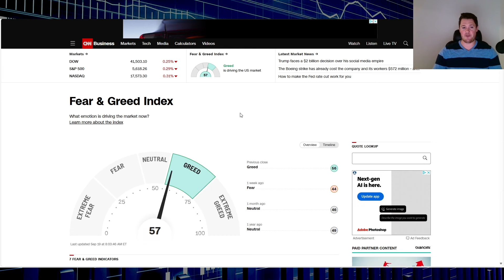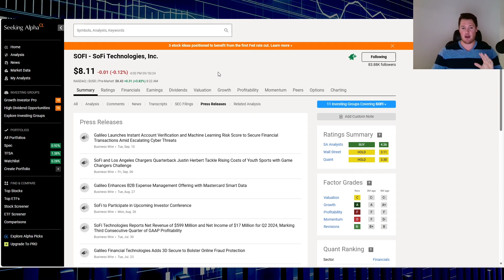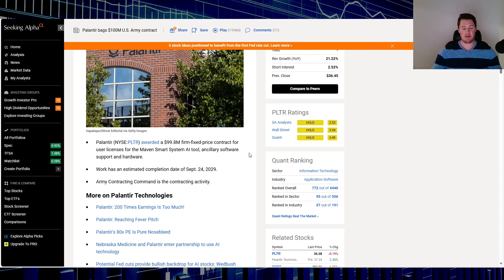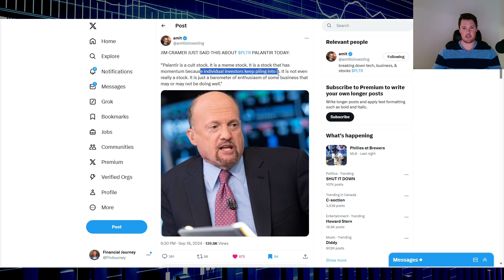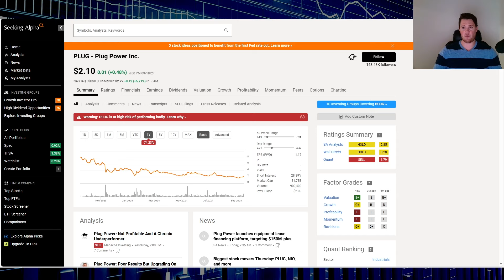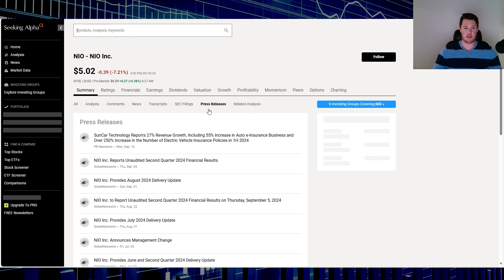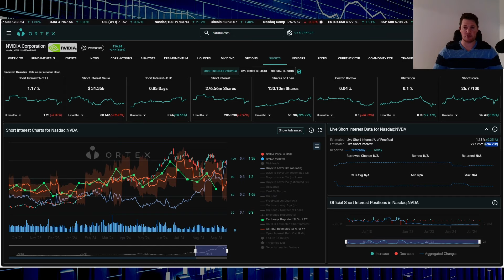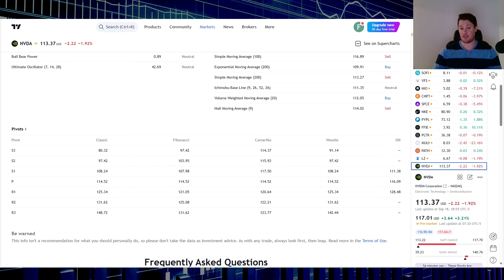🔥 September 19, 2024 PREMARKET Updates: SOFI, NIO, PLUG, PLTR, NVDA💰 50BPS Cut Coming 📈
Quick Premarket update on what is trending. $SOFI, $NIO, $PLUG, $PLTR, $NVDA

$SOFI , $PANW , $LCID , $NVDA  , $PANW ,  SOFI,  LI, HOLO, LUNR,